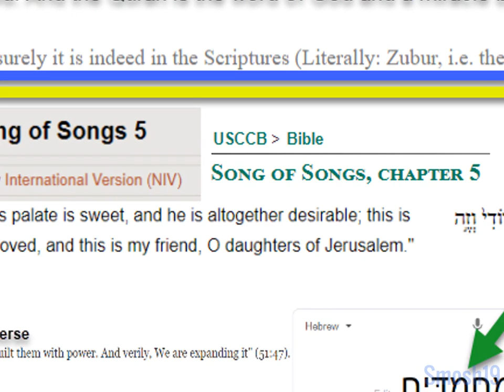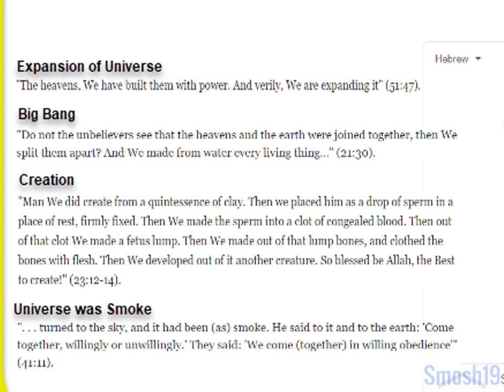2019 Muhammads Name In Bible Proof - New Quran Miracle Discovered